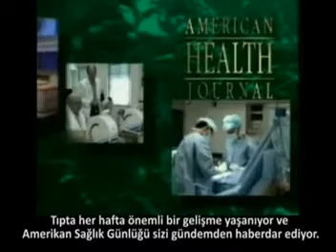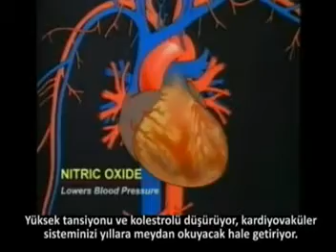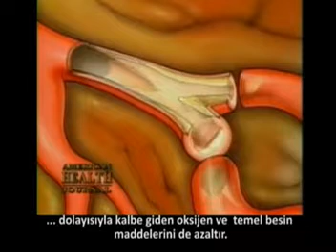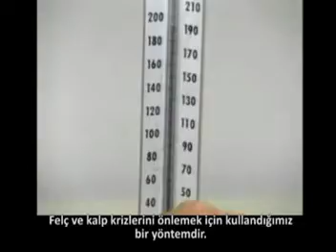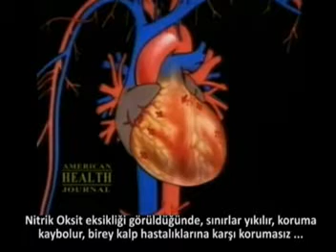Herbalife nitrik oksit mpeg1video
Herbalife  Uzmanı Dr. Louis Ignarro'nun Nobel Tıp Ödülünü alışı ve Nitrik Oksitin vücut üzerindeki olumlu etkilerini anlatımı